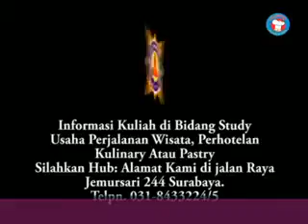pelatihan cara membuat sambal petis. info dvd dan resepnya 081234506352